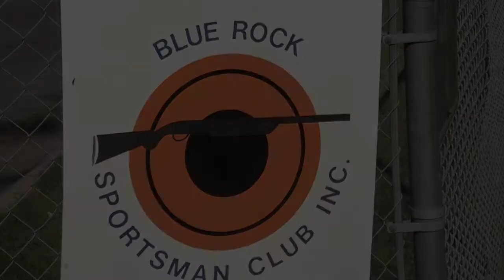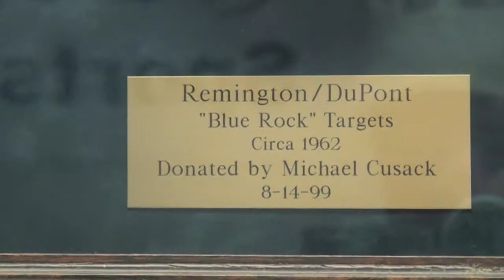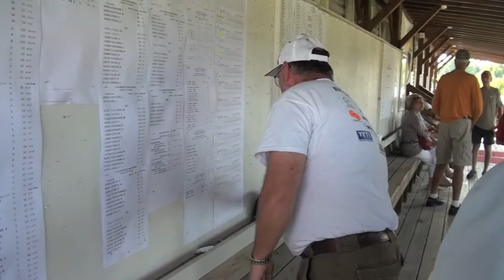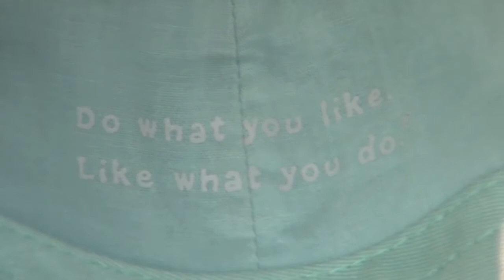Zone 6, 2012 Little Rock Arkansas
Zone 6 Skeet Championships Little Rock Arkansas August 2012